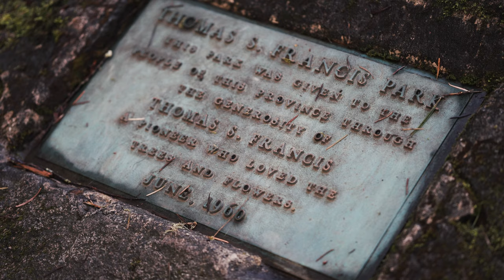Moose the Corgi Explores Francis King Park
An epic corgi exploring an epic park

Lenses: Tamron 24-70mm f/ 2.8 DI VC USD G2 SP & Canon 100mm f/ 2.8 L Macro IS USM